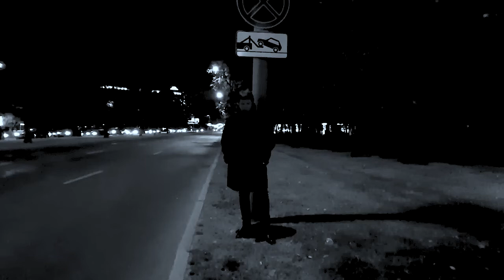"Последний день лета" Д Варенкин